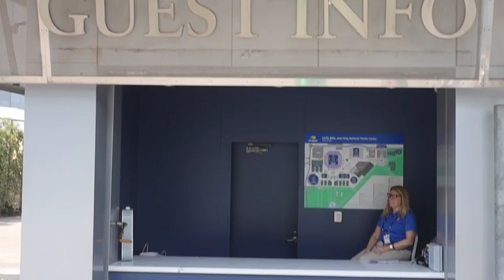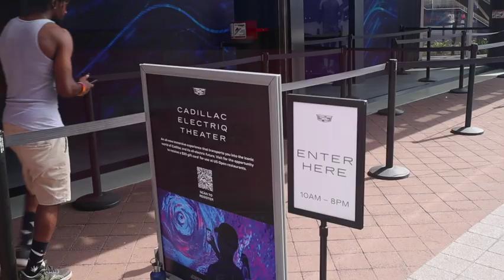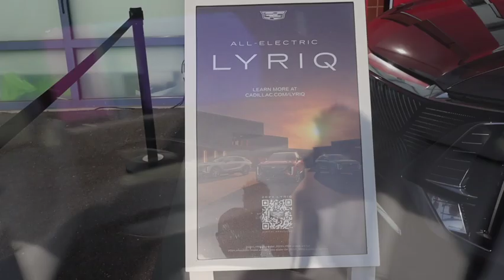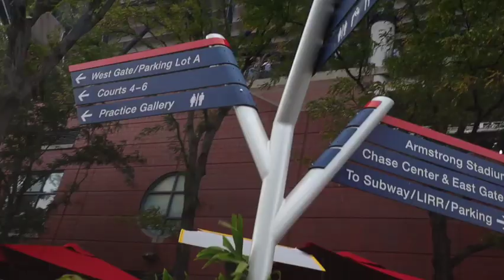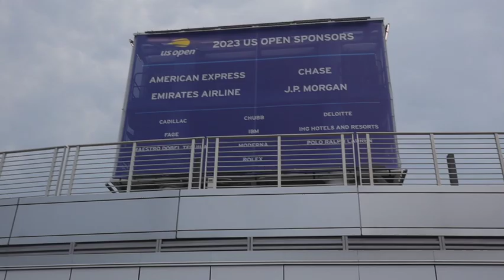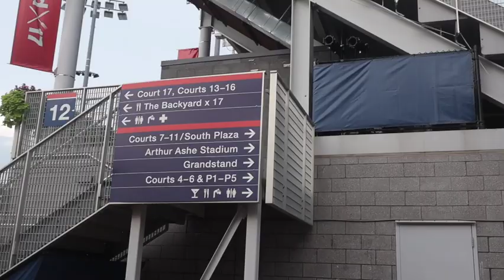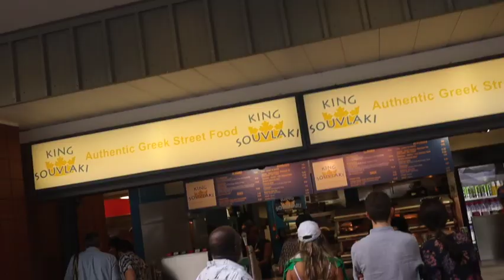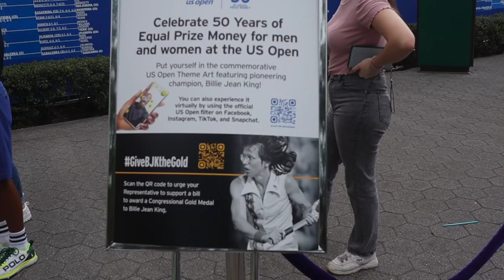The Most UNFORGETTABLE Moments from the US Open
Check out the highlights from the US Open 2023. Share the sites of this epic event of usopen2023tennis.

Editor(s):Legacy
Director(s):Legacy

Extras/Special Thanks to:US Open 2023, New York City, Tennis Fans